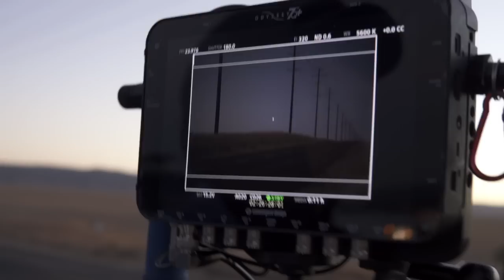the making of five seconds flat: the film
‘Older’, the new album from Lizzy McAlpine, is out now.

the full bts of the film! yay :)
shot by: Isobel Shirley, Caity Krone & Ashlan Gray